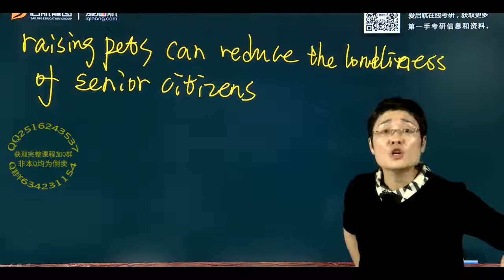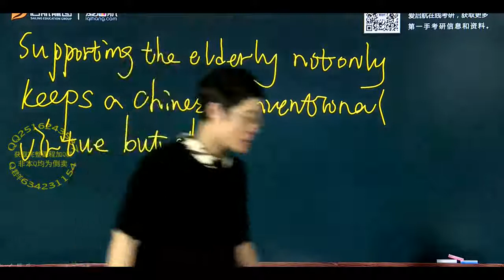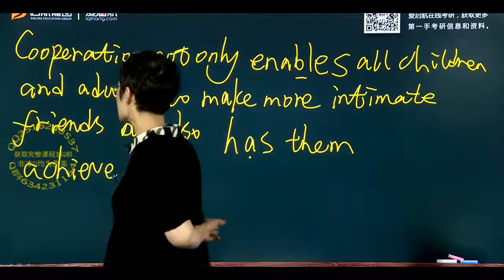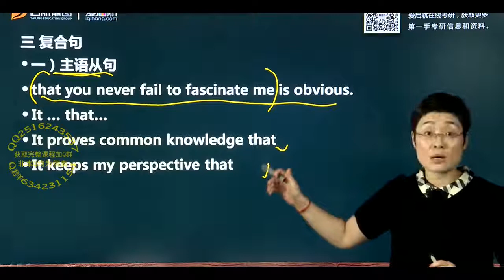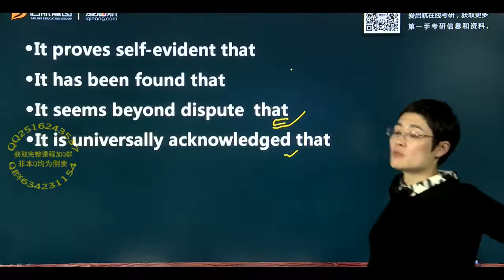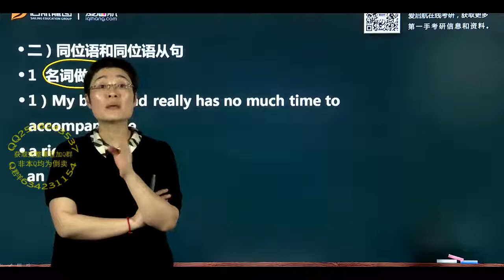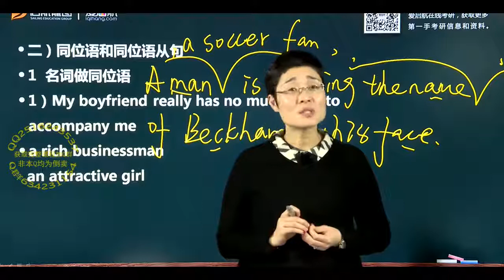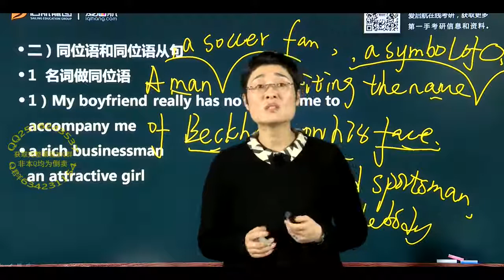05 第五讲 强化写作05 刘晓艳